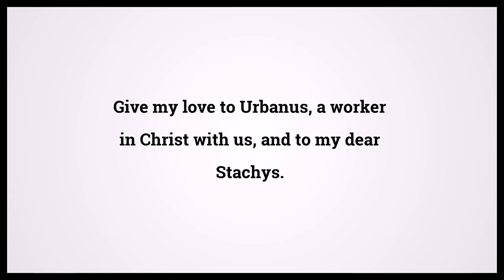Holy Bible Romans 16:9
Video shows Holy Bible Romans Chapter 16 Verse 9: Give my love to Urbanus, a worker in Christ with us, and to my dear Stachys. Powered by MaryTTS. Text taken from Bible in Basic Edition. Bible Romans 16:9 Bible Learning, what Bible verse says.